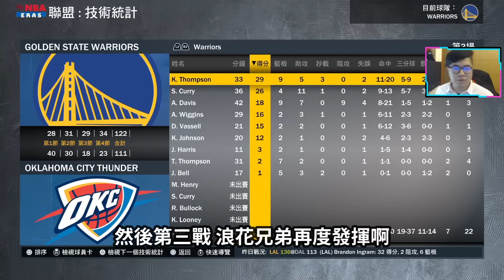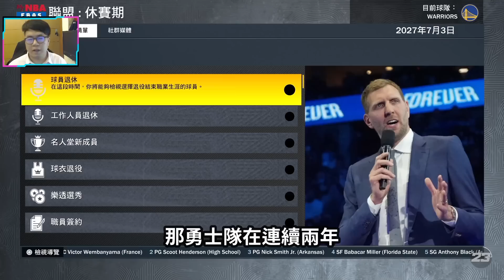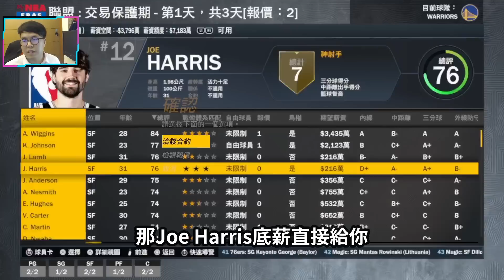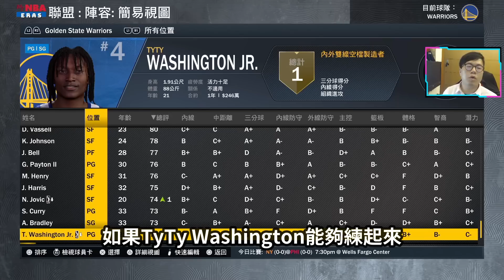最艱難的連霸之路？Bobby Portis與Stephen Curry受傷病困擾！G6湯三分爆發！勇士隊能否再次連霸？｜EP.6｜【勇士王朝】